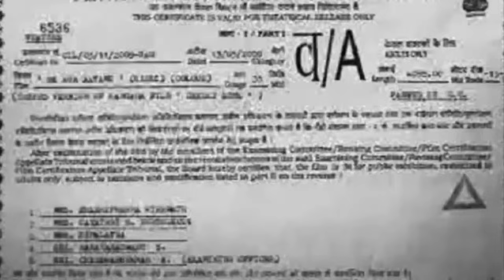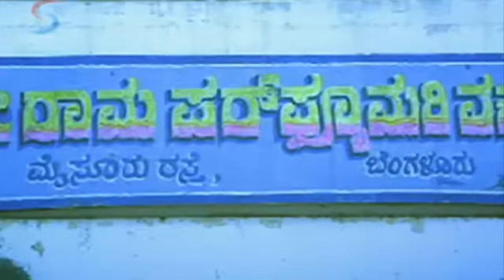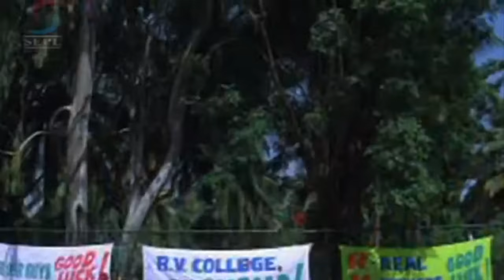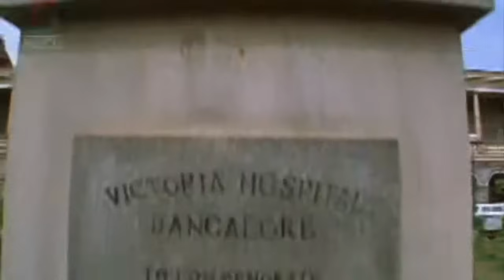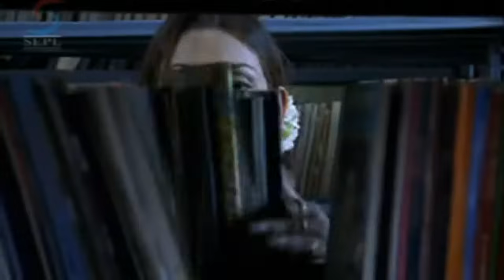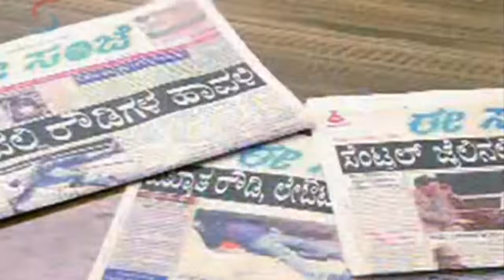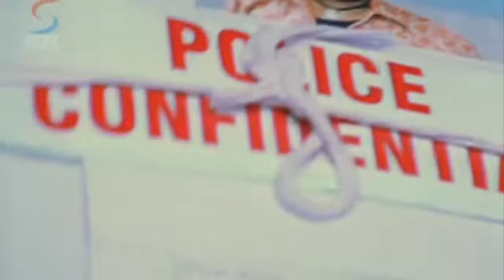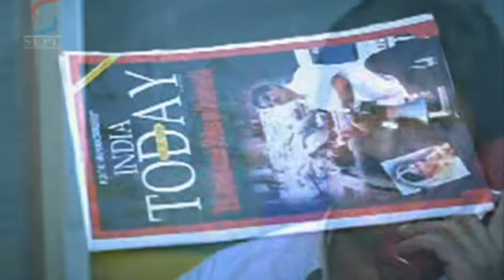Ek Aur Aatank - South Indian Super Dubbed Action Film - Aditya,Rakshita - Action Ka Mahasangram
"Watch this Super Hit Dubbed Action Hindi Movie ""Ek Aur Aatank"" starring : Adithya, Rakshita, Devraj, Directed By : Ravi Srivastva, Produced By : Sunil Jain.

Synopsis : EK AUR AATANK film tells about a youth from a decent family taking to rowdyism due to circumstances. (Aditya) is a bright student. in an inter-college kabbadi match he is unnecessarily provoked and to avenge the insult, he bashes up a guy who is the brother of an underworld don. after that he has no room for family life. a series of incidents happen and soma handles them with guts and lands himself in jail. He is separated from his parents and wife (rakshita). Circumstances force him to become an underworld don after his release from the jail. He resorts to extortion from the rich to help the poor and murders whoever comes in his way in a brutal manner. He also takes on (shobharaj), an underworld don.
The rest is about how soma is hunted down by the police. 'Ek Aur Aatank' brings forth the reality about how one incident can alter a person's life."